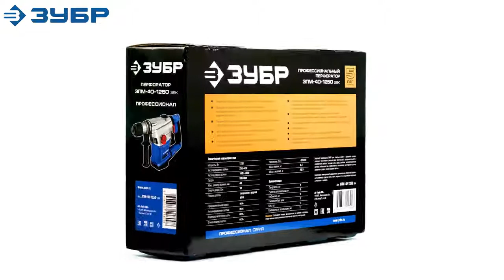Перфоратор ЗУБР ЗПМ 40 1250 ЭВК